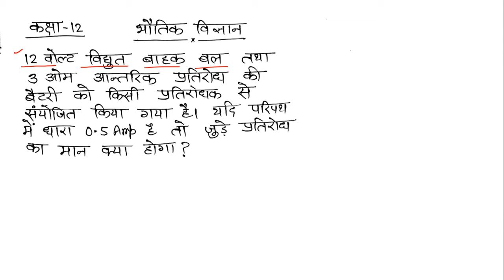आंतरिक प्रतिरोध से संबंधित प्रश्न | Physics Numerical Class 12 | UP Board Exam 2023 | By Aftab Sir